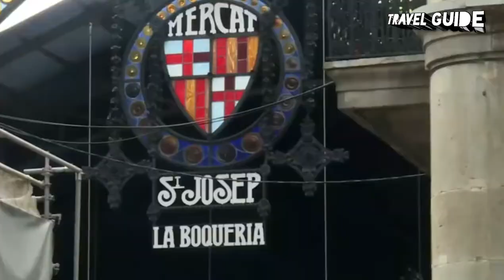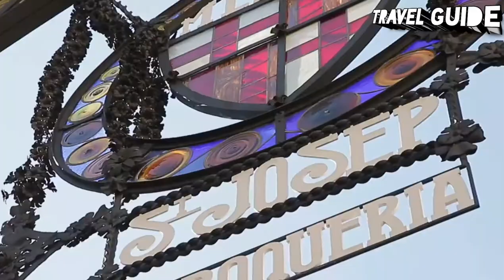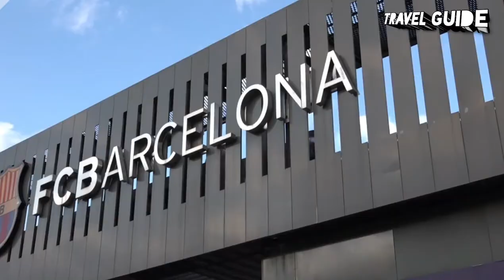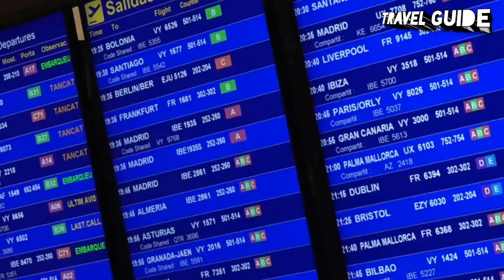BARCELONA TRAVEL GUIDE 2022- BEST PLACES TO VISIT IN BARCELONA SPAIN IN 2023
Barcelona is a province of eastern Spain, in the center of the autonomous community of Catalonia. The province is bordered by the provinces of Tarragona, Lleida, and Girona, and by the Mediterranean Sea. Its area is 7,726 km.5,743,402 people live in the province, of whom about 29% (1,664,182) live within the administrative limits of the city of Barcelona, which itself is contained in the Barcelona metropolitan area.

BARCELONA TRAVEL GUIDE 2022- BEST PLACES TO VISIT IN BARCELONA SPAIN

Sagrada Familia
Park Guell
Camp Nou Football Stadium
Barcelona AirPort
Port of Barcelona
Gothic Quarter
Casa Batllo
Mercat Boqueria
National Museum of Art